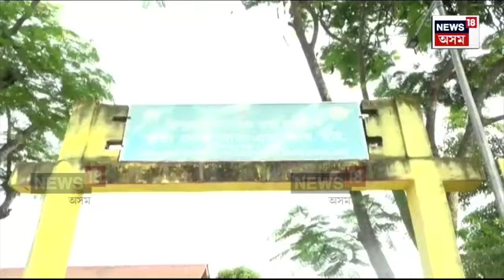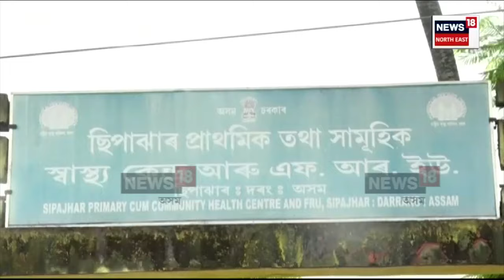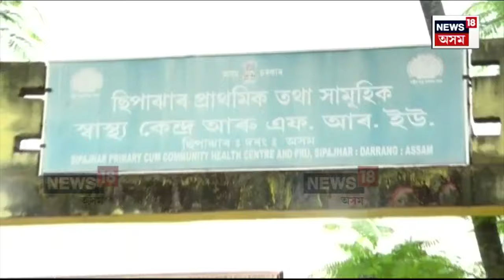Mangaldoi News | চিকিৎসকৰ গাফিলতিৰ বাবেই কণমানি প্ৰিঞ্চি চহৰীয়াৰ মৃত্যুৰ অভিযোগ | N18V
Mangaldoi News | চিকিৎসকৰ গাফিলতিৰ বাবেই কণমানি প্ৰিঞ্চি চহৰীয়াৰ মৃত্যুৰ অভিযোগ